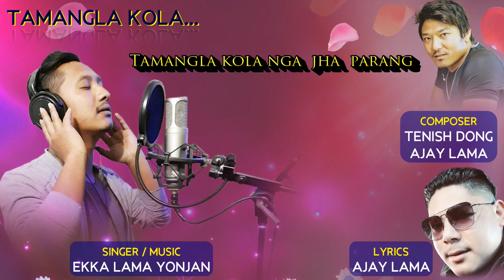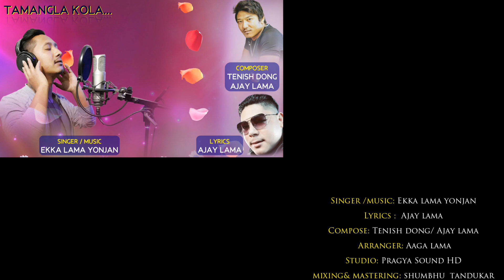Tamangla Kola - New Tamang Official Lyrical Song || Ekka Lama, Ajay Lama, Tanish Dong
► Ekka Lama Yonjan Presents
► Song: Tamangla Kola...
► Singer/Music: Ekka Lama
► Lyrics: Ajay Lama
► Compose: Tenish Dong/Ajay Lama
► Arranger: Aaga Lama
► Mixing & mastering: Shambhu Kumar Tandukar
► Studio: Pragya Sound HD
► Lyrical Video: Pema Lama Yonjan

► Live Musician:
► Violin - Rabin Karki
► Flute - Umesh Pandit
► Guitar - Sanjib Limbu/Aaga Lama
► Bass Guitar - Krishna Limbu

SPECIAL THANKS TO:
Mandip Gurung
Tilak Lama
Tanka Maya Lama
Ashali Maya Lama
Teena Yonjan
Sange Yonjan
Roj Blon
Laxman Bal
Bismat
Manju Shyangba
Sunkesari Lama
Kanchha Gole
Raj Kayastha
Bibek Lama
C Bu Tamang
Sunil Ghishing

Song Lyrics:

[तामाङला कोला, ङा झा पाराङ
ङ्हाच्छा वाङ आपुङ्जी, दु:खला घाराङ] २
[खाऊ खाऊ, ए ङा ढिकसी
दु:खला घाराङ, ताना लाइ, सा राङ राङ] २

सोला धिममी भ्रेमुला, थेयन चैतला हुरीसे २
फ्याङ्ला वा भिसी लोङमुला
दु:खमी सेबारी पेमुला, क्वानमी घ्ला सोम डेमुला  २
सेर्खामि महिना आज्याबा, खाङसी ग्योङसी निमुला

आपाइ निजी मुगलानरी, भूव्हारा बन्दक थान्दासी २
टाङ्का श्होला वा भितासी
श्ह्योला ह्रीबिबी ह्यालरी, ङा कोला म्हिला ज्यालारी २
खाङबा ग्योङबा आभिना, धिमला दु:खदा झितासी

ङ्हाच्छा वाङ आपुङ्जी, दु:खला घाराङ

CRBT: 0796778
PRBT: 70246812
Smart Tell: 70117570